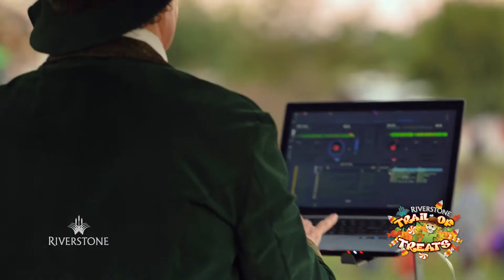Riverstone Trail of Treats 2018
Come enjoy the popular Riverstone Trail of Treats – trick or treating with your neighbors at The Club at Riverstone Event Lawn! Dress up in your favorite Halloween costume and enjoy the various trail stops giving away candy, glow items, and other sweet treats. Face painters will be on hand to help complete your disguise and several games/contests will keep the spirits high.